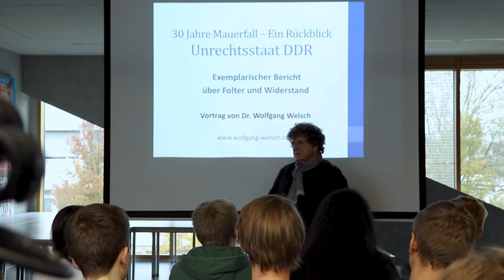DDR Widerstandskämpfer: Fluchthelfer Wolfgang Welsch erzählt seine Geschichte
Production Management by Radio 3FACH